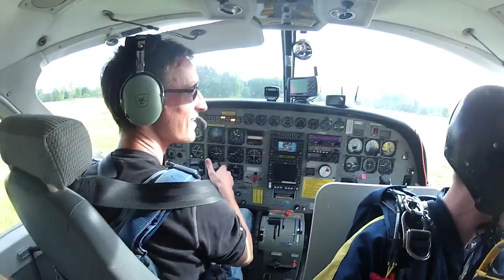Slynk goes Skydiving in Germany!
On tour in Europe. I'd just arrived in Germany and FX Farmer from Funkanomics said, "Hey want to go skydiving?". Two hours later we shot this video near Ravensburg in Germany.

Thanks to Fiby from Shotgun audio/visual productions Ravensburg for filming this crazy shit. And thanks to Skydive Bad Saulgau!